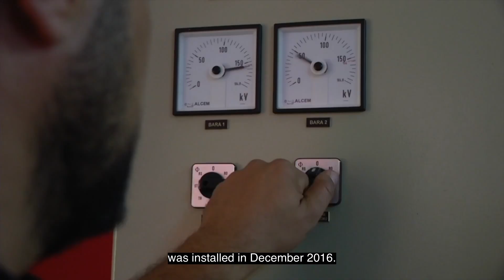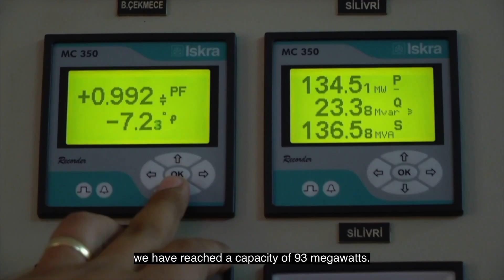Çatalca Wind Power Plant in Turkiye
To help mitigate the risks of climate change, IsDB has financed numerous renewable energy projects in Turkiye. The 93 megawatt Çatalca Wind Power Plant - west of Istanbul - stands as a successful example of IsDB’s aspirations to help boost planet-friendly sustainable development plans in its member countries. The Bank has contributed US$ 30 million to the project which is only one of the several similar wind power projects in the country